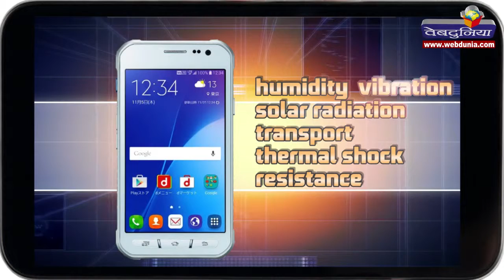सैमसंग गैलेक्सी एक्टिव नियो, जानें फीचर्स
सैमसंग ने अपना नया बजट स्मार्टफोन गैलेक्सी एक्टिव नियो लांच किया है। इसके फीचर्स की बात की जाए तो सैमसंग गैलेक्सी एक्टिव नियो एंड्रॉयड 5.1 लॉलीपॉप ऑपरेटिंग सिस्टम पर चलने वाला स्मार्टफोन है।